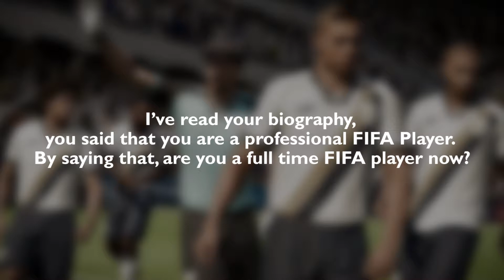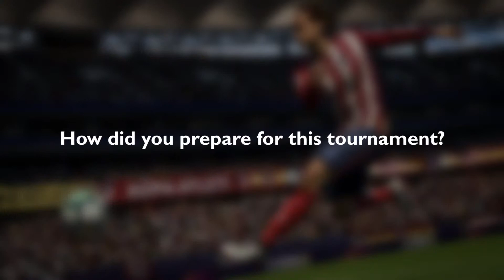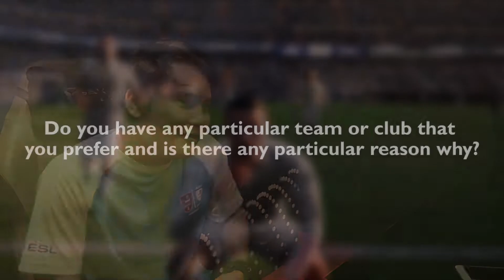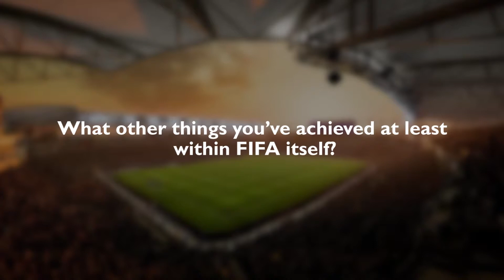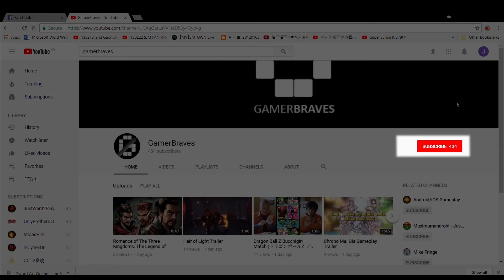An Interview With GB.Fenrir - Malaysia's Sole PlayStation League Asia 2018 Qualifier!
Last weekend, we had an interview with GB.Fenrir at Battle Arena! Our very own Malaysia's sole PlayStation League Asia who competed against the best Asian players to qualify for a ticket to the FIFA eWorld Cup in Amsterdam.